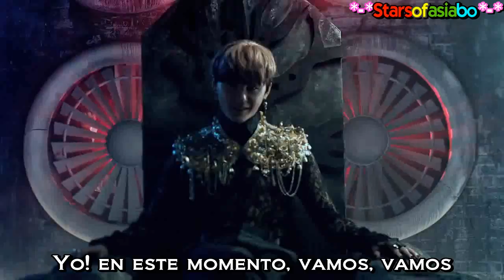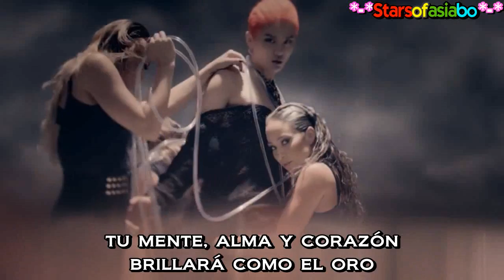JUNSU - TARANTALLEGRA MV sub español